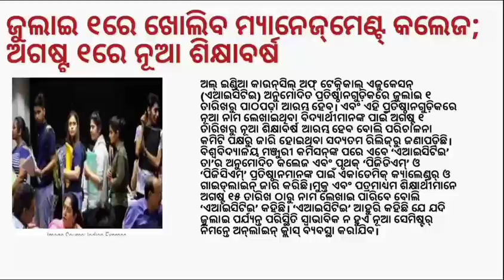Manipur black rice gets GI Tags | All India counseling of Technical education